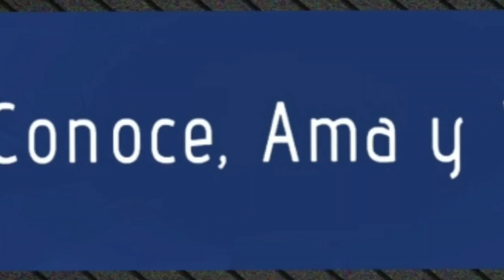El Papa Francisco Llama "OBRA DEL DIABLO" Cadena de Televisión católica EWTN/ con Luis Roman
Episodio 541: En la reunión que mantuvo el Papa con los jesuitas de Eslovaquia, el Santo Padre aseguró que muchos querían que muriese durante su operación de colon y calificó de “obra del diablo” la labor de una cadena de televisión católica.